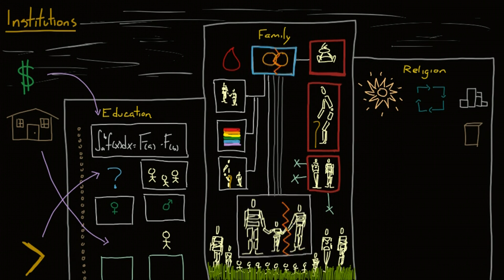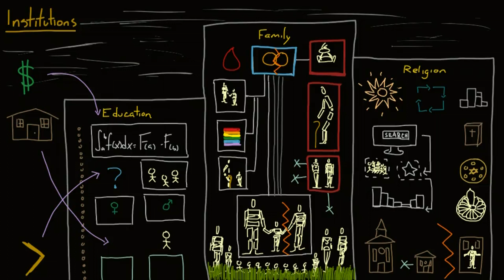Social institutions - education, family, and religion | Society and Culture | MCAT | Khan Academy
Created by Sydney Brown.